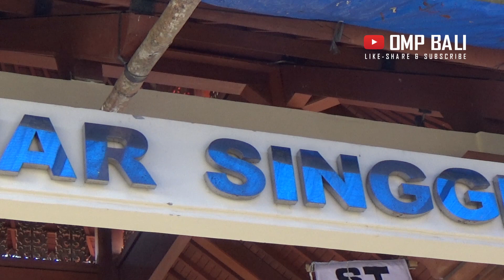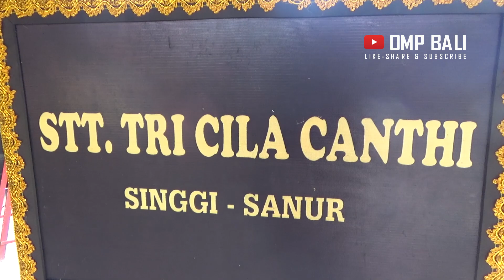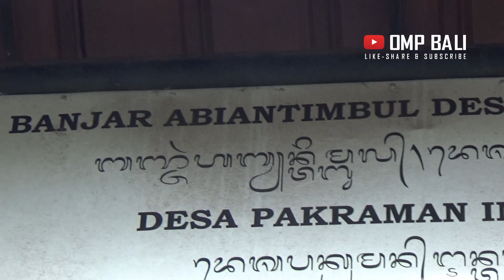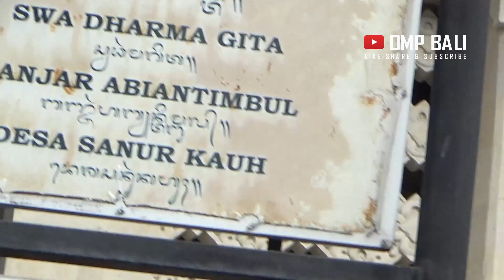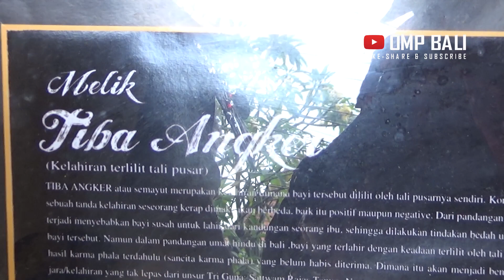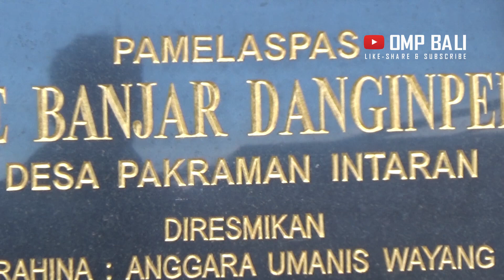ogoh ogoh 2023 seputaran sanur